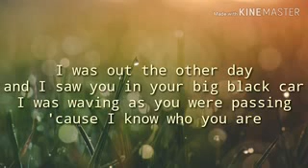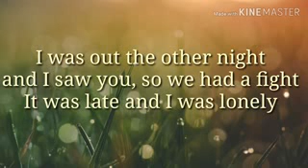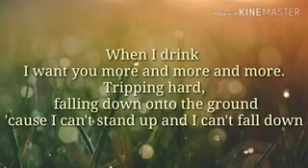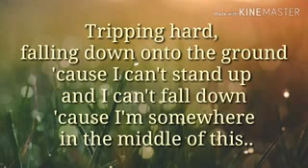SOMEWHERE IN THE MIDDLE/ Dishwalla Lyrics